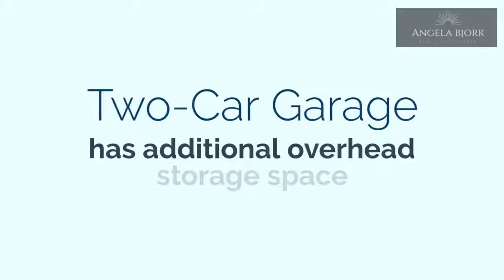New Townhome Listing: 1760 Hannah Ln., Pingree Grove, IL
Come enjoy all that this 55+ community has to offer in this beautiful, ranch townhome!

Contact the Jim Passi Team at Citywide Home Loans today for your financing needs!